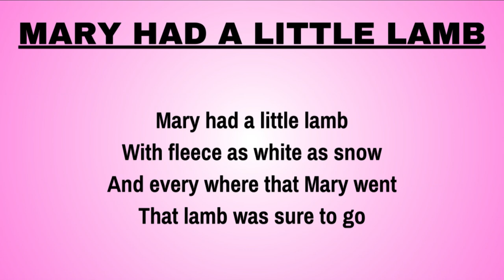Mary had a Little Lamb |nurseryrhymes kids easylearning nomusic singalong|Hemal Joshi Creations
This video is about Kids Rhyme - Mary had a little lamb

rhyme
rhymes abcd
baa baa black sheep
baa baa black sheep baa baa black sheep
humpty dumpty
humpty dumpty humpty dumpty
rhyming words
hickory dickory dock
nursery hindi poem
poem nursery
chhote bacchon ki poem
twinkle twinkle little star poem
rhymes twinkle twinkle little star
twinkle little star poem
english rhyming words
humpty dumpty poem
little miss muffet
little miss muffet nursery rhyme
miss muffet nursery rhyme
teddy bear poem
upar pankha
hey diddle diddle
hindi rhyming words
hare rang ka tota
hey diddle diddle nursery rhyme
hey fiddle diddle
jack and jill rhymes
nursery rhymes pat a cake
pat a cake
pat a cake pat a cake
poem rain rain go away
rain rain poem
rhyme english
poems that rhyme
baa baa black sheep poem
cocomelon poems
animals that rhyme
hot cross buns nursery rhyme
ringa ringa roses poem
ringa ringa roses rhymes
twinkle twinkle poem
wee willie winkie nursery rhyme
wee willie winkie song
little bo peep
jack and jill nursery rhyme
jack and jill poem
jack horner nursery rhyme
little bo peep nursery rhyme
little jack horner
little jack horner nursery rhyme
pat a cake pat a cake baker's man
baba black sheep poem
bacchon ki rhymes
lkg poem
mary had a little lamb nursery rhyme
mary had a little lamb rhymes
nursery class poem
hare rang ka main tota
list of rhyming words
twinkle twinkle rhymes
english rhymes for class 1
hickory dickory
ukg poem
baa black sheep
hot cross buns rhyme
jack be nimble
nursery class ki poem
nursery ki poem
pat a cake rhymes
hickory dickory dock poem
humpty dumpty nursery rhyme
rhymes for class 1
star light star bright nursery rhyme
twinkal twinkle little star
3 little kittens lost their mittens
hey diddle diddle the cat and the fiddle
humpty dumpty rhyme
lkg poem in english
new hindi rhymes
polly put the kettle on nursery rhyme
rainbow rhyme
roses are red rhymes
three little kittens lost their mittens
butterfly butterfly poem
incy wincy spider poem
ladybird nursery rhyme
little miss muffet rhyme
rhyming words for world
rhyming words rhyming words
hindi rhymes for class 1
humpty dumpty story
kannada rhyming words
two little dicky birds poem
a watering rhyme
english rhymes poem
flowers rhyme
georgie porgie
georgie porgie nursery rhyme
georgy porgy nursery rhyme
jojo rhymes
peas porridge hot
water rhyme
wee willie winkie rhyme
poem about friendship with rhyme
hey diddle diddle rhyme
hindi rhymes for ukg class
jack horner rhyme
little jack horner rhyme
little miss muffet poem
love rhymes
rhyming word meaning
teddy bear nursery rhyme
the rhyme
twinkle twinkle little star full poem
water rhyming words
wee willie winkie poem
white rhyming words
hey diddle diddle poem
hill rhyming words
pat a cake poem
short poem with rhyming words
miss muffet
short rhyming poems
3 little kittens nursery rhyme
easy rhyming words
find rhyming words
hello rhymes
rhythm in poetry
three little kittens nursery rhyme
three little kittens poem
humpty dumpty had a great fall
jack horner poem
little jack horner poem
little robin redbreast
rhyme and rhythm
rhyming words poem in english
three little kittens song
a rhyme
hey diddle
joke rhymes
mom rhymes
rhyming words meaning in english
the three little kittens
twinkle twinkle little star meaning
twinkle twinkle little star meaning in hindi
twinkle twinkle little star poem in hindi
yellow rhyming words
cub rhyming words
healthy rhyming words
hickory dickory dock meaning
humpty dumpty full poem
internal rhyme
johny johny yes papa full poem
ladybird ladybird fly away home
tub rhyming words
mother goose nursery rhymes
georgie porgie poem
itsy bitsy spider poem
moment rhyming words
nursery rhymes poems
poem on mother in english with rhyming words
ry rhyming words
short poem on nature with rhyming words
spring rhyming words
winter rhymes
mother goose rhymes
rhyming words for poems
ever rhyming words
example of internal rhyme
father rhyming words
junior kg
senior kg
rhymes without music
fun learning
rhymes lyrics
only voice rhymes
learn